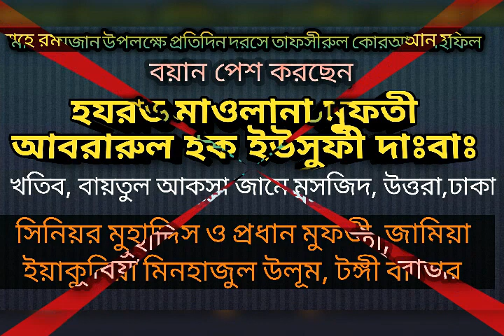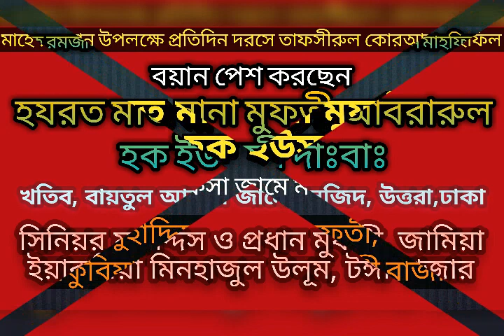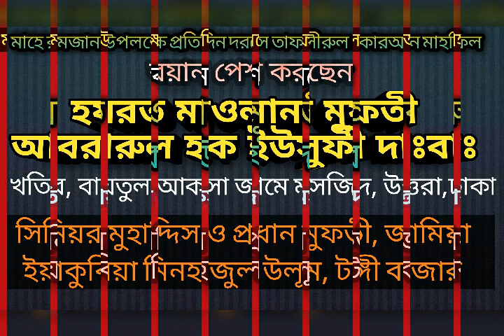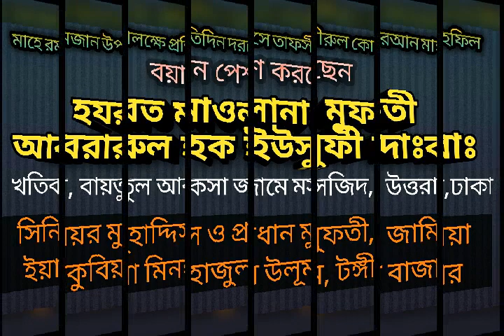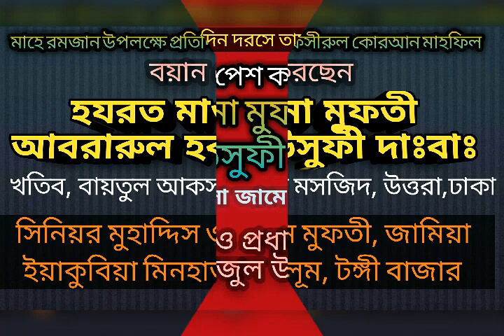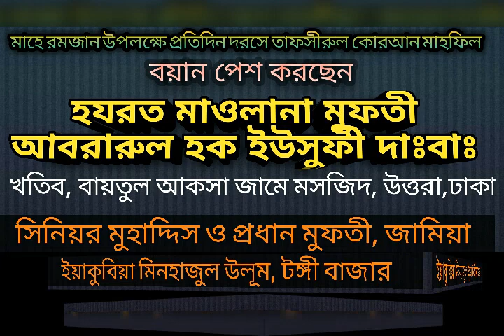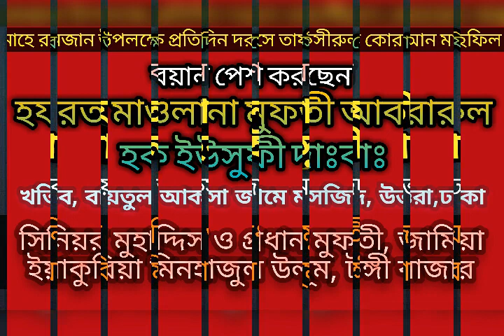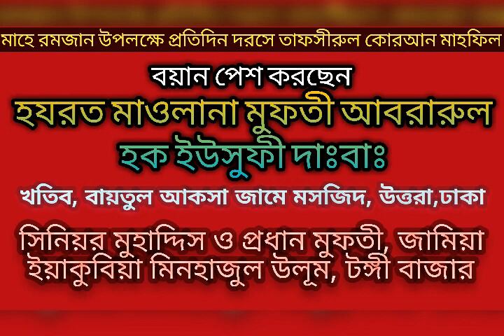সূরা কাহাফ এর তাফসির। হযরত মাওলানা মুফতী আবরারুল হক ইউসুফী,,,,,,,,,, আল মুস্তাকিম